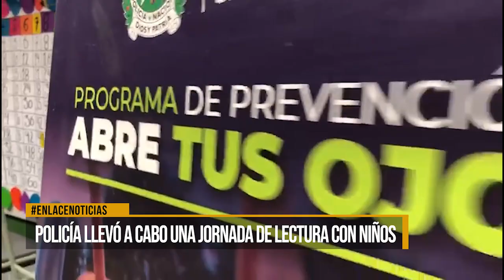Policía llevó a cabo una jornada de lectura con niños